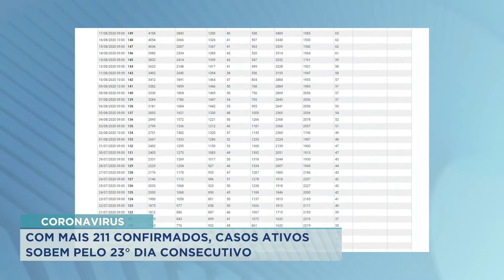26/01/22 Boletim aponta 211 novos casos de covid - 19 nas últimas 24 H em Sorriso